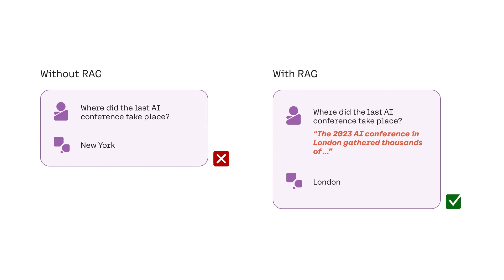เช่าโมเดล LLM รันงาน AI เองในคลาวด์ได้ไหม? | Cloudnone EP.9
รู้หรือไม่ เราสามารถเช่าโมเดล Large Language Model (LLM) ที่อยู่เบื้องหลังบริการแชทบ็อท AI ยอดนิยมอย่าง ChatGPT, Bing, Bard มารันเองบนคลาวด์ได้ในราคาไม่แพงมากเกินไป มีโมเดลให้เลือกหลากหลายทั้งจาก OpenAI GPT, Google PaLM 2, Meta Llama 2, Anthropic Claude และอื่นๆ อีกมาก

Chapter

0:00 Highlight
0:30 Intro
1:47 เบื้องหลังการทำงาน LLM
5:41 เอา LLM ไปรันบนคลาวด์อย่างไร
12:37 โมเดลการขายบริการ LLM ของคลาวด์
16:45 โมเดล LLM ตัวไหนดีสุด
20:11 รู้จัก Embedding
26:50 ว่าด้วยเรื่อง Privacy & Ethics